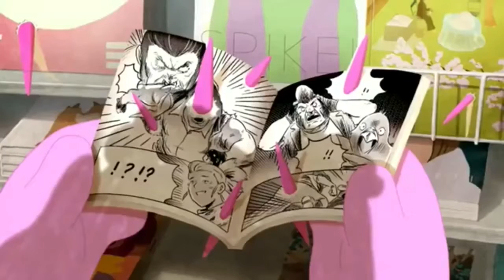All Brawl Stars Trailers 2017-2020